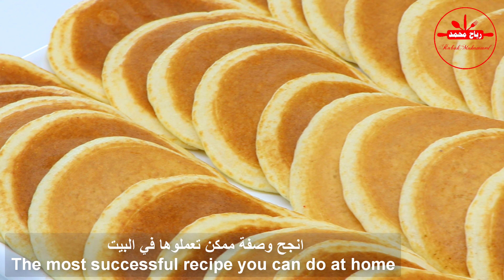وصفتي يلي ما بغيرها عجينة القطايف بدون مسامات واسعة بمكونات بسيطة قطايف عصافيري اعتمدوها في رمضان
وصفتي يلي ما بغيرها عجينة القطايف بدون مسامات واسعة بمكونات جدا بسيطة قطايف عصافيري اعتمدوها في رمضان المبارك مع رباح محمد